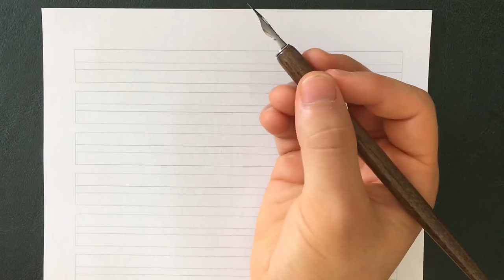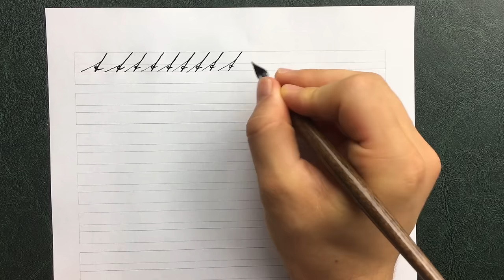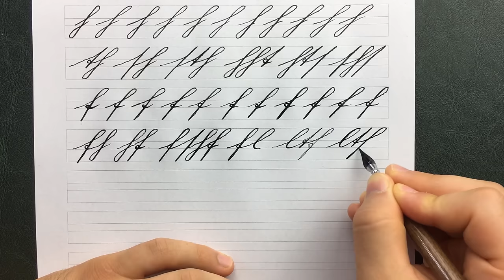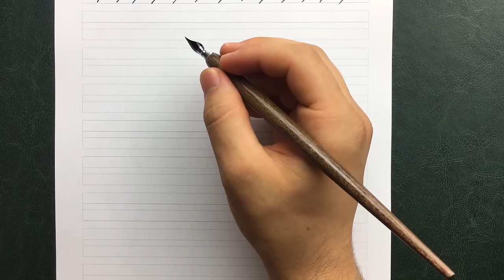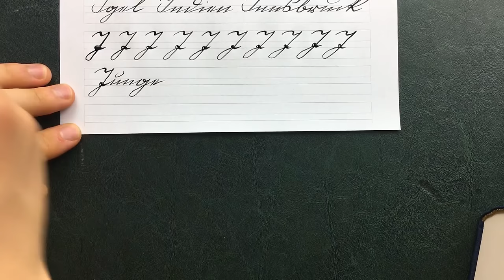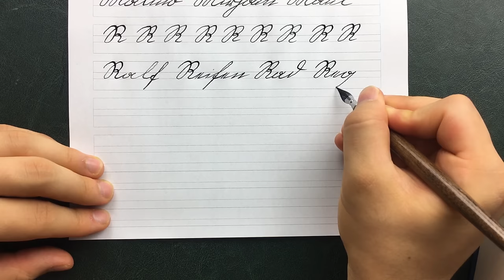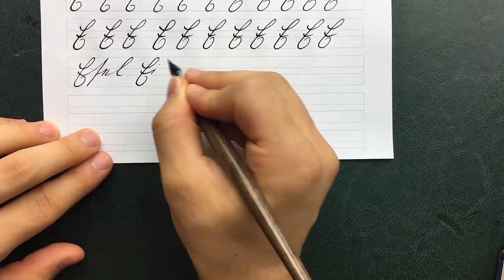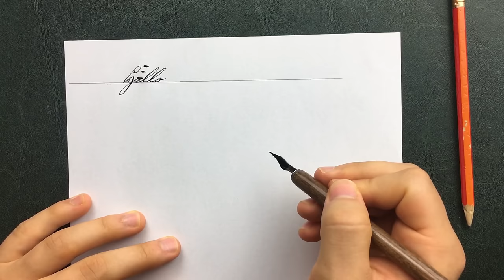Altdeutsche Schrift (Kurrent, Sütterlin) lernen, kompletter Online-Kurs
Herzlich willkommen!

Ich habe den Kurs ohne Bezahlschranke auf YouTube gestellt. Wenn Ihr mich dennoch unterstützen wollt, könnt ihr dies hier tun:

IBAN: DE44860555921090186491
BIC: WELADE8LXXX
Kontoinhaber: Klemens Kilic
Bitcoin (BTC): 39TJfB1NecrwwRBpqznPBDC6RkqL4vA7Nm

Im Folgenden die Zeitstempel zu den einzelnen Kapiteln des Kurses:

0:00 – Federn, Linienblätter, Tinte und Facebook-Gruppe
8:34 – l, b
16:54 – t, k
23:25 – h, f
31:03 – langes s
35:38 – c, n, m
41:15 – i, j, u, ü
46:01 – o, ö, a, ä
51:31 – e
54:14 – d
57:33 – rundes s
1:03:01 – g, q
1:07:45 – z
1:10:10 – ß
1:13:08 – p, x
1:19:12 – r, v, w, y
1:28:10 – O, A, G, Q
1:40:36 – U
1:44:09 – T, I, J
1:52:34 – S, N, M, R
2:05:15 – L, B
2:11:04 – H
2:13:52 – E
2:17:17 - V, W
2:23:19 – Y
2:26:53 – P
2:30:12 – C, K
2:35:58 – F
2:39:39 – D
2:42:07 – X
2:44:31 – Z
2:46:59 – Zahlen
2:51:14 – Üben, üben, üben...

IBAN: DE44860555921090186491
BIC: WELADE8LXXX
Kontoinhaber: Klemens Kilic
Bitcoin (BTC): 39TJfB1NecrwwRBpqznPBDC6RkqL4vA7Nm